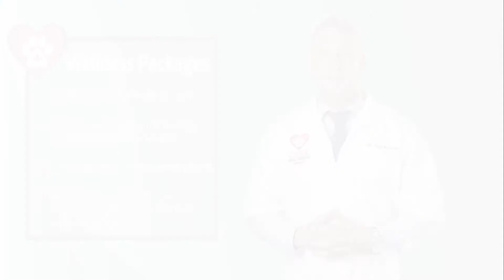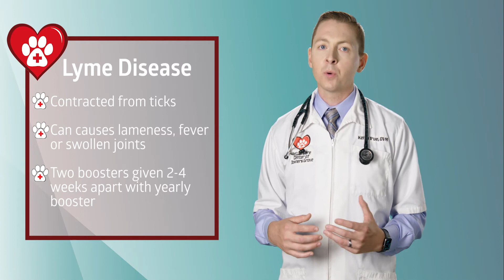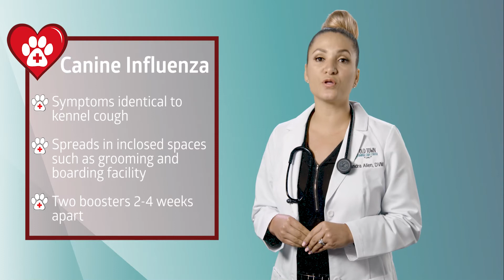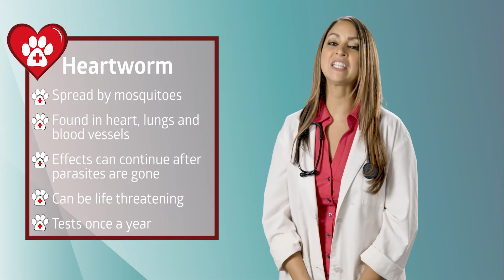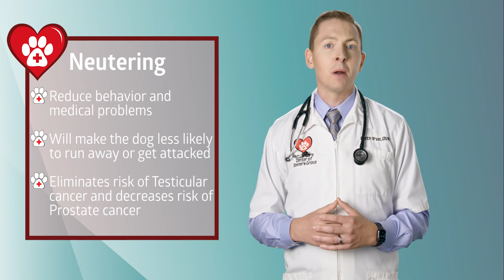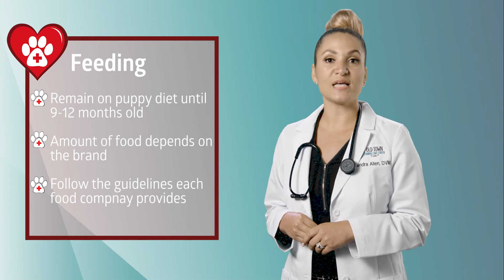Taking Care Of Your New Puppy - Animal Care Center of Polaris